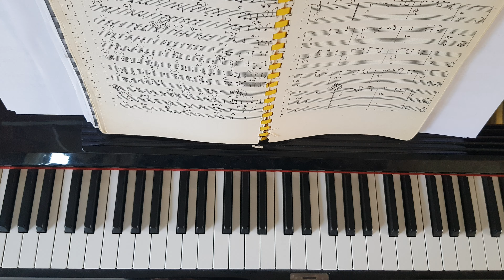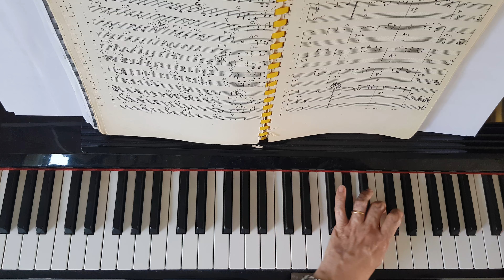You are the Love of My Life - Piano